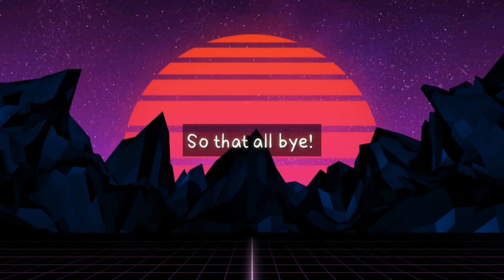Tower defense simulator Upcoming Badge Roblox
=D roblox is gud